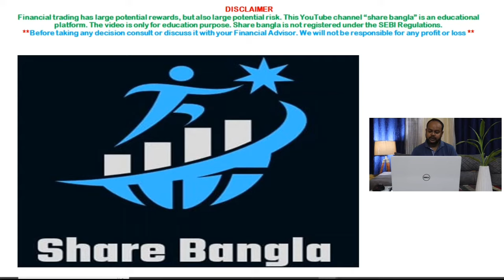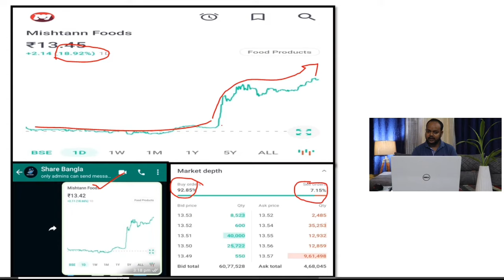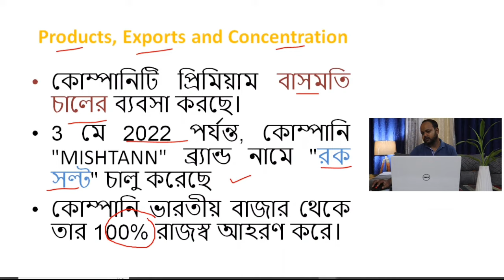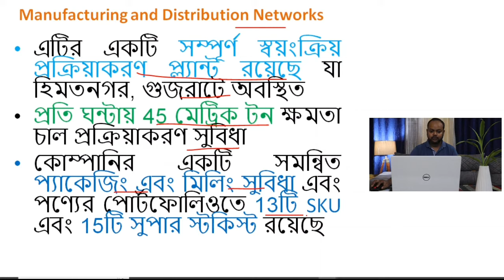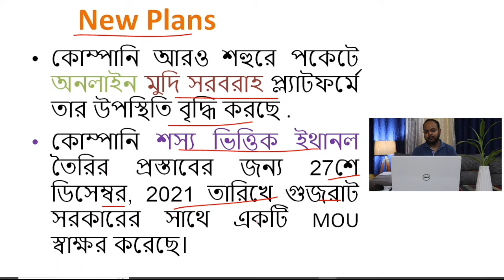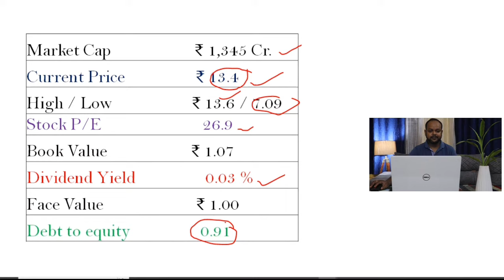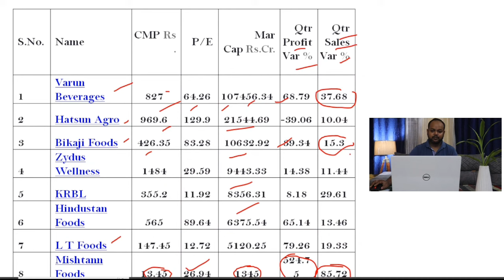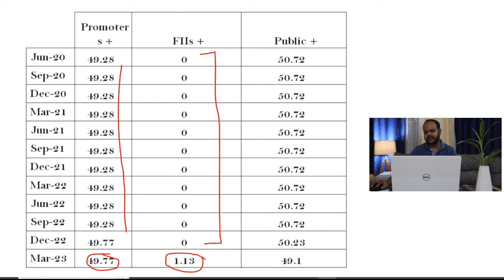Mishtann foods share latest news today I mishtann foods q1 result analysis I Multibagger stock 2023